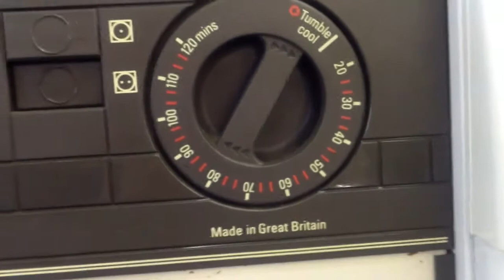This is An Old Hotpoint REVERSOMATIC DRYER PLUS 9324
This dryer was in a second-hand house clearance shop where I always go to days a week to look for old washers and dryers such as models like this one. It's now very rare to find old machines like this in shops.